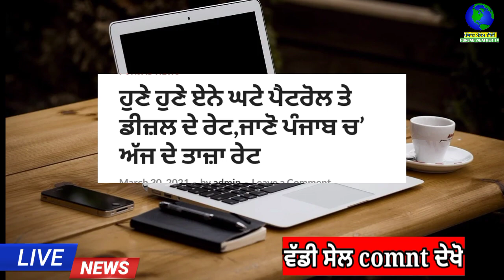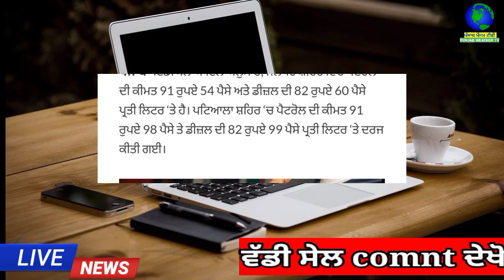ਤੇਲ ਦੇ ਇੰਨੇ ਘਟੇ ਰੇਟ| punjab news latest today | punjabi news | punjab weather tv | punjab news live